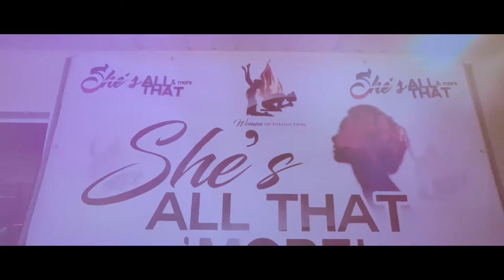She is all that & more trailer by Next Steps film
Next Steps Film presents She Is All That & More conference trailer, Kitcherner Birgiman place